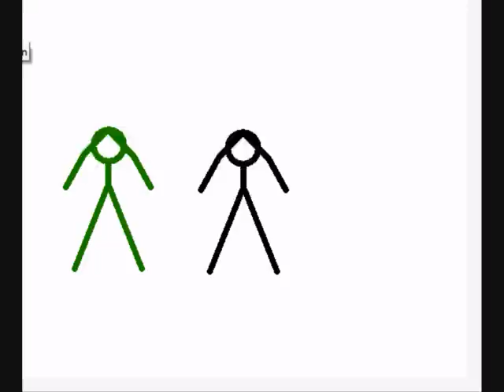Animation - You spin my head right round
Lol well, me and my friend wanted to look if that was possible to do an animation.. and yes it was! A wery short one but I think It's funny c: